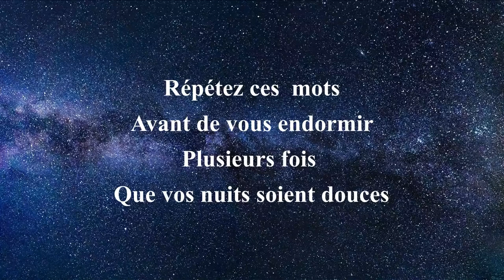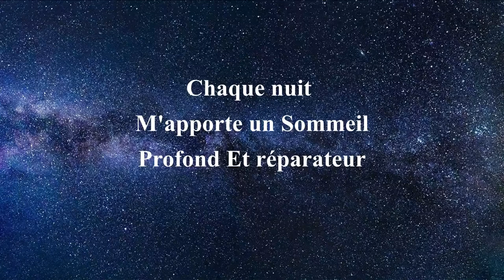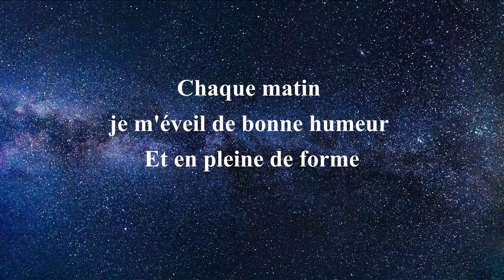Musique pour un Sommeil, Profond et Réparateur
Musique pour dormir  écran sombre, affirmations positives à répéter quand on se couche, fait de se relâcher et bien dormir.